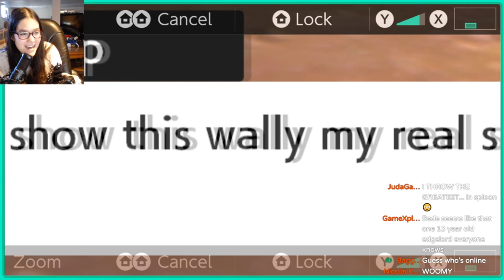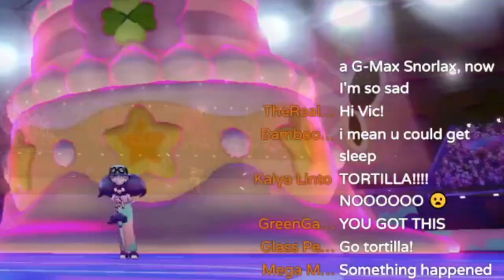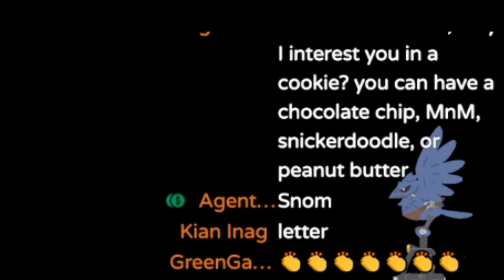Pokemon Sword is SCARY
I love this game so much. SLOWLY GETTING TO THE END OF IT TOO!! Please enjoy more dumb moments from Pokemon Sword :D I yell a lot.

Want to be friends in Splatoon? Add my NNID: Vicvillon